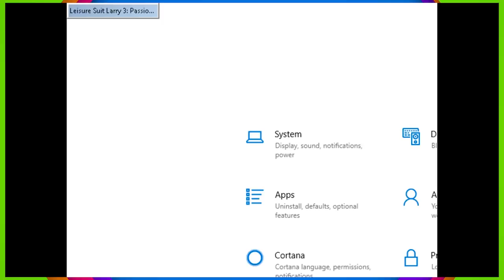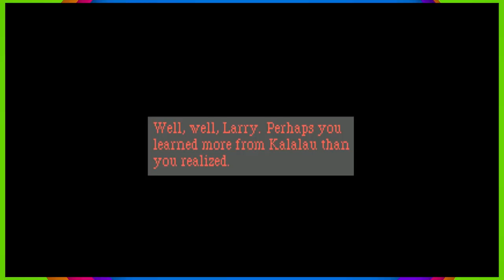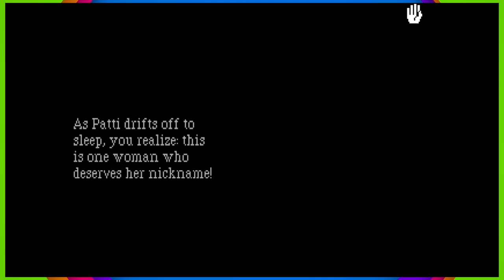Leisure Suit Larry 3 - PART 8: Passionate Patti in Pursuit of the Pulsating Pectorals | CHAD & RUSS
In this Let's Play series for Leisure Suit Larry III, Chad and Russ finally meet Larry's perfect match, Passionate Patti.

End Screen Music:
"Hard Boiled"